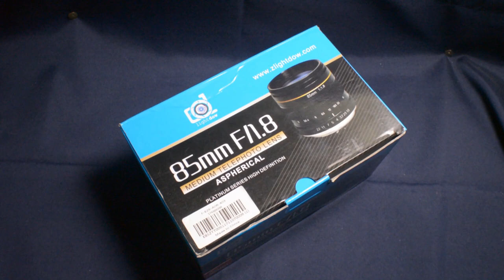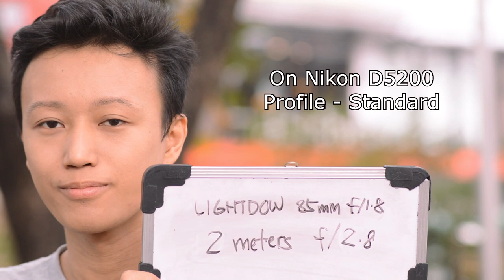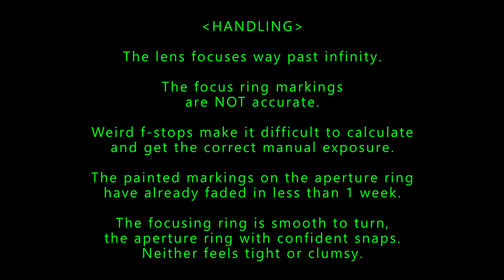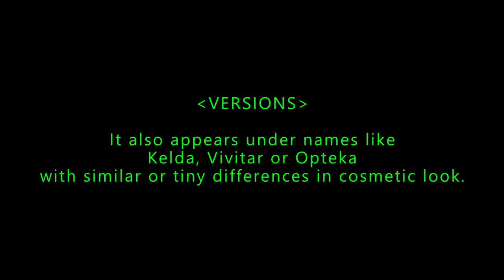Lightdow 85mm f/1.8 For Nikon (Vivitar, Kelda, Opteka, Digitalmate, etc.)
Lightdow 85mm f/1.8

Introduced:
2015

Minimum Focusing Distance:
0.85 meters

Focus Throw:
40 degrees

Filter Thread Diameter:
55mm

Aperture Run:
f/1.8 - f/22
6 blades

Optical Formula:
6 elements, 6 groups
Ultra Multi Coating

Other Features
Comes with free plastic lens hood
All metal and glass, only the aperture ring is plastic
Smooth to operate
Weird f-stops
Inaccurate focus ring markings

Made in China by
Changchun Kaili Optics